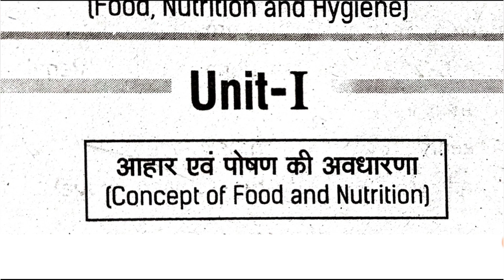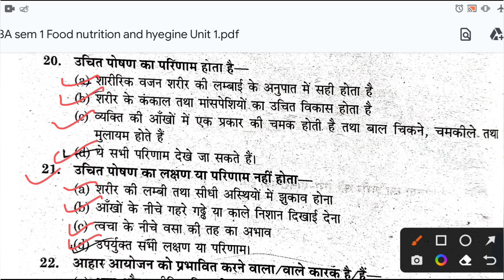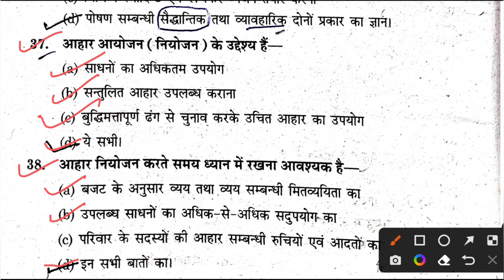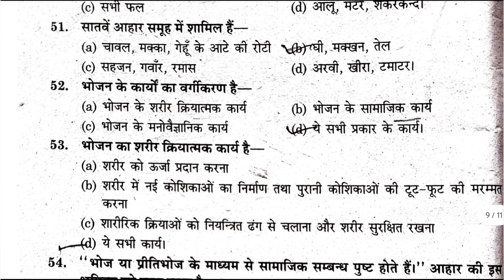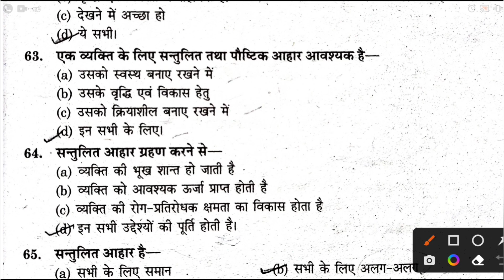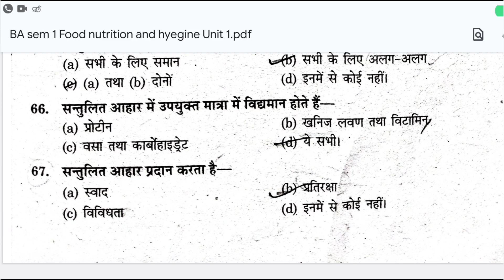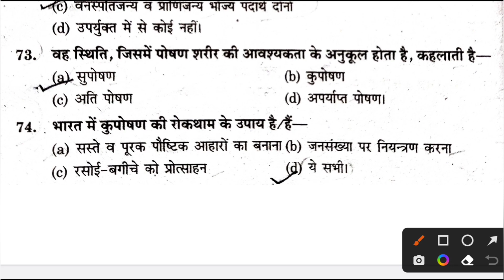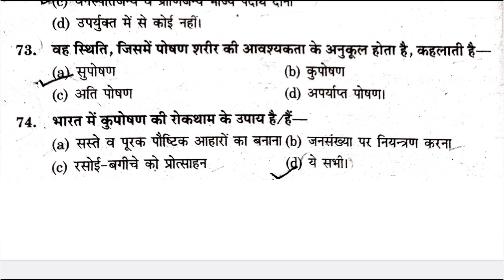Food, Nutrition And Hygiene (Co-Curricular Course) B.A B.Sc B.Com Semester 1 (Class-1) (UNIT-1)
B.A, B.Sc, B.Com Semester 1 Food, Nutrition and Hygiene Unit-1 Concept of food and Nutrition All Important Questions For All Universities Under NEP 2020 |

food nutrition and hyegine important questions 2024
ba semester 1 food nutrition and hygiene mcq question
food nutrition and hygiene model paper 2024
food nutrition and gygience objective question paper 2023 rmlau
bsc 1st semester food nutriton question paper 2023-24
b.com 1st semester food nutrition model paper 2024
Maa shakumbhari University saharanpur
food nutrition and hygiene model paper
food nutrition important question avadh univeristy 2024
food nutrition and hygiene bsc 1st semester 2024 rmlau
food nutrition and hygiene b.sc 1st year 2024 rohilkhand university
food nutrition and hygiene bsc 1st year
food nutrition and hygiene important question answers 2024 mjpru
veer bahadur singh university food nutrition and hygiene 2024
csjmu university food nutrition and hygiene important question
bsc 1st semester food nutriton and hygiene dbrau
b.com 1st semester food nutrition and hygiene
most important topics food nutrition and hygiene
Bcom 1st semester food nutrition and hygiene exam 2024

food nutrition and hygiene answer key 2024 csjmu, vbspu, rmlau, mgkvp, ddu, siddharth university, lucknow university, bhu, jnu, du, dbrau, rmpsu, ccsu, msu
ba first semester,
bsc first semester,
bcom first semester,
model paper 2024 co curricular course ba bsc bcom first year first semester,
food Nutrition and hygiene mcqs,
food Nutrition and hygiene mcqs notes for ba bac bcom 1st semester-2024, vbspu, rmlau, ccsu, sidhardh university, csjmu co-Curricular course,
food Nutrition and hygiene notes,
food Nutrition and hygiene ba bsc bcom,
food nutrition and hygiene solved model paper-2024,
food nutrition and hygiene for ba 1st Semester-2024, food nutrition and hygiene for bsc 1st Semester-2024, food nutrition and hygiene for bcom 1st Semester-2024,
Food Nutrition & Hygiene most important objective questions answers for B.Sc Ag. 1st Semester-2024,
Food Nutrition & Hygiene most important objective questions answers